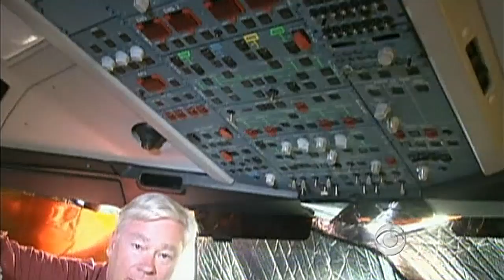Qaddafi's lavish lifestyle exposed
The Qaddafi family's extravagant lifestyle was exposed when Libya's rebels took control of some of their houses and mansions. Barry Peterson reports.